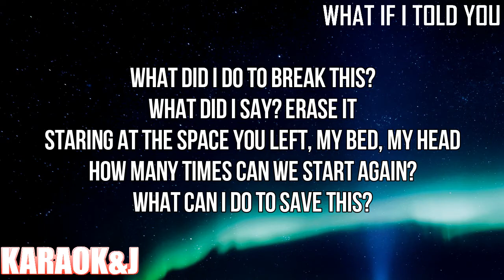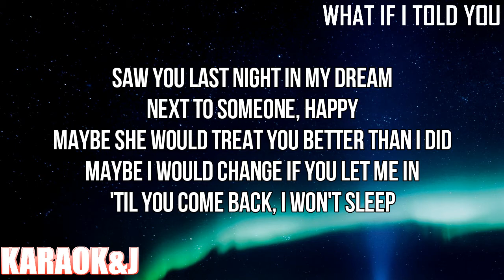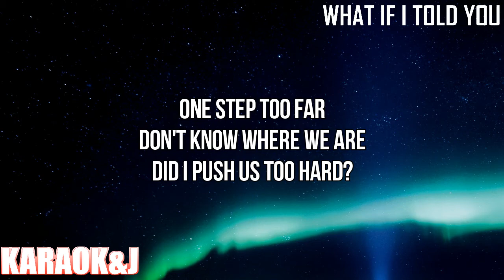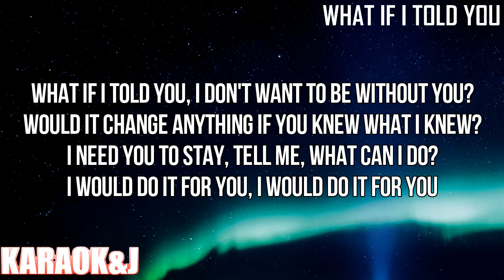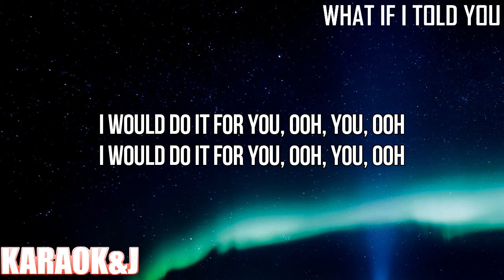What If I Told You - Daya (Instrumental Karaoke) [KARAOK&J]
Daya - What If I Told You (Karaoke Version)

Watch the Karaoke Video of the song "What If I Told You" by "Daya" made by KARAOK&J.